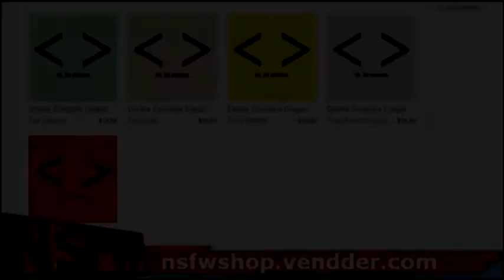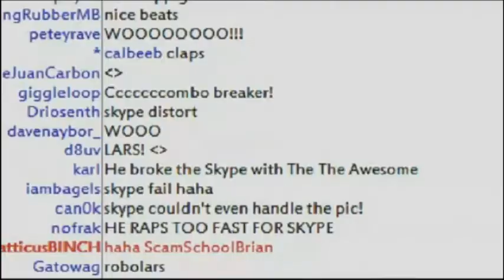MC Lars performing on NSFWshow Summer Music Series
or on YouTube: Coming Soon!